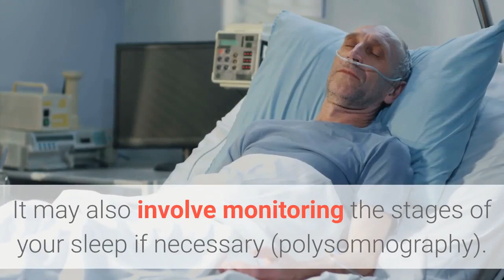Affordable sleep clinic Brooklyn | Sleep Center Clinic Brooklyn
Sleep Center Clinic Brooklyn

1117 Brighton Beach Ave 2nd Floor Suite 2D

Advanced Medical Care is an established practice with over 15 years of experience serving our community and providing highest quality of medical services. “Care” is not just a part of our name, it is in our hearts. Our commitment to do what’s best for our patients is at the core of our practice.By combining a wide range of medical specialties and diagnostic testing under one roof, we make it easy for our patients to get what they need all in one place.What is a sleep study? This is an overnight investigation of your breathing, heart rate, oxygenation and movements during sleep. It may also involve monitoring the stages of your sleep if necessary (polysomnography). To carry out this study it is necessary to attach to you various pieces of recording equipment.